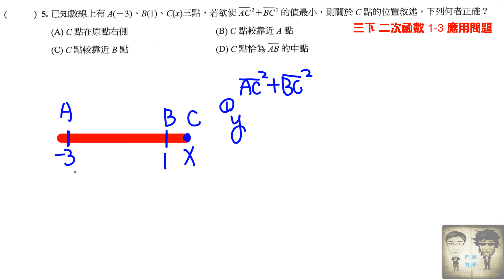1060313 國三下 1-3 二次函數 題5 數線上的平方和